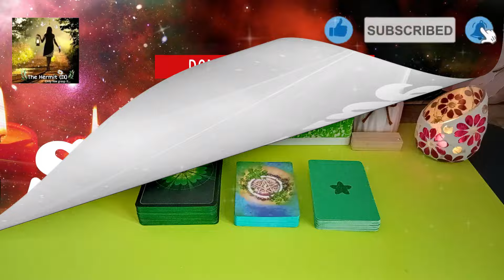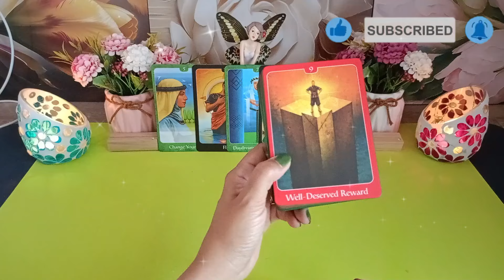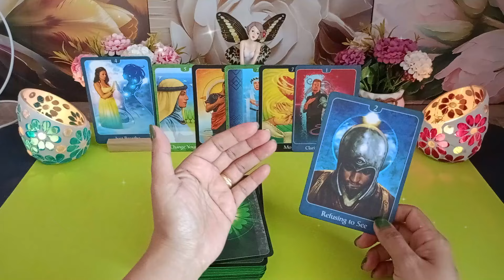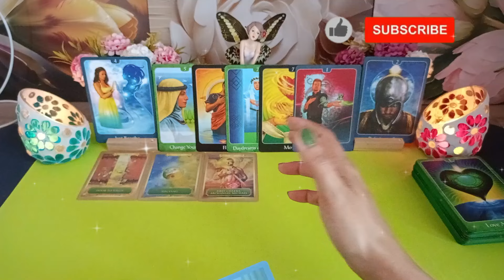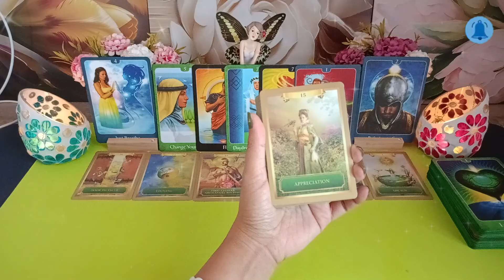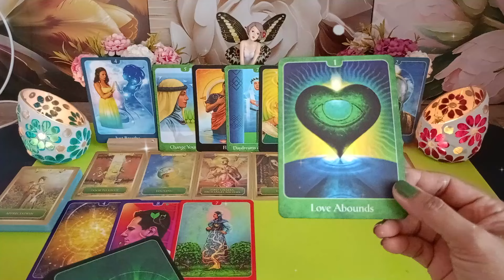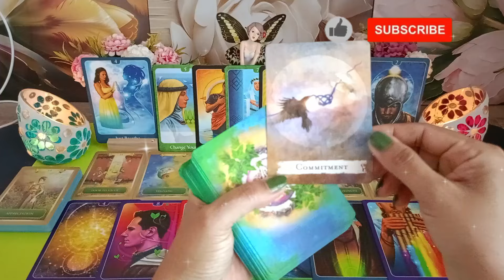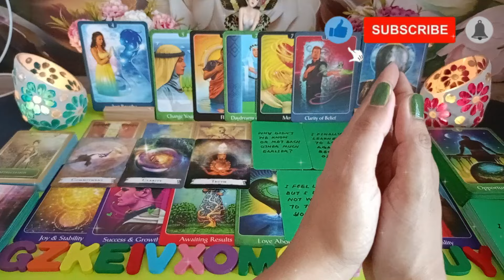Setelah penantian yg cukup lama kini TIBA!!! 😄🥰👩‍❤️‍💋‍👨deep reading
Hi Guys, 😊

Setelah penantian yg cukup lama kini TIBA!!! 😄🥰👩‍❤️‍💋‍👨